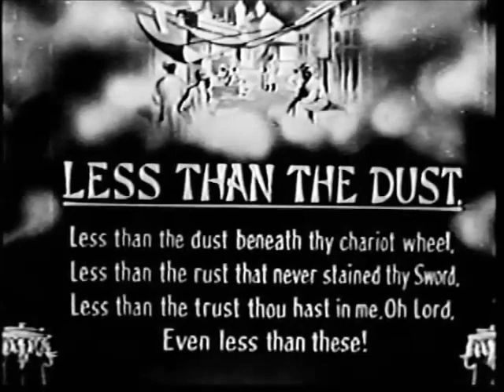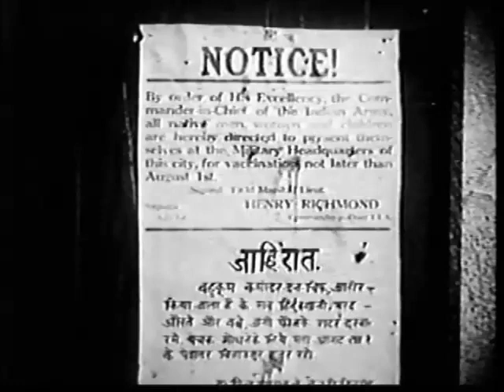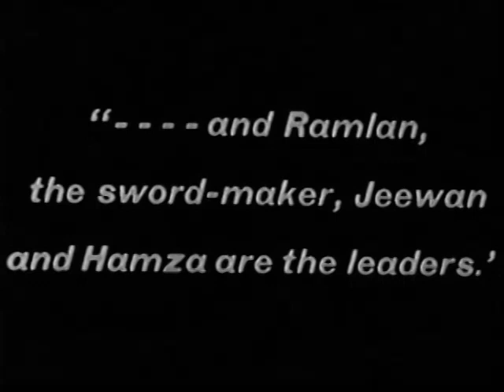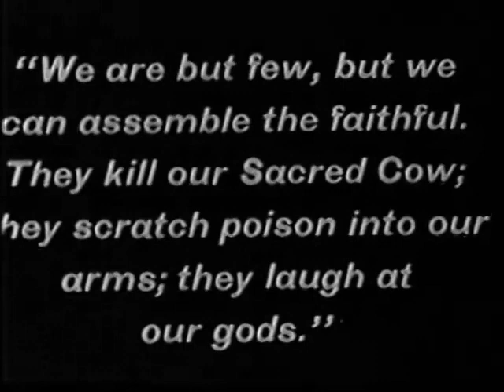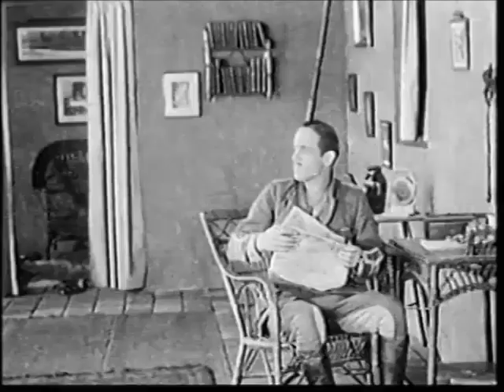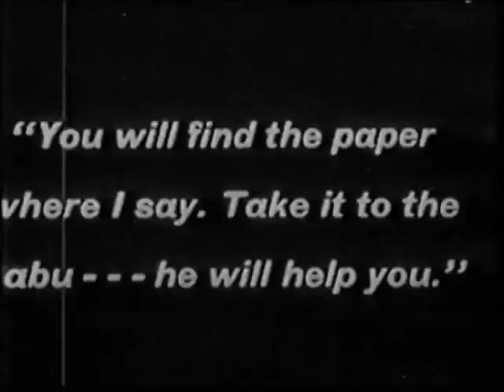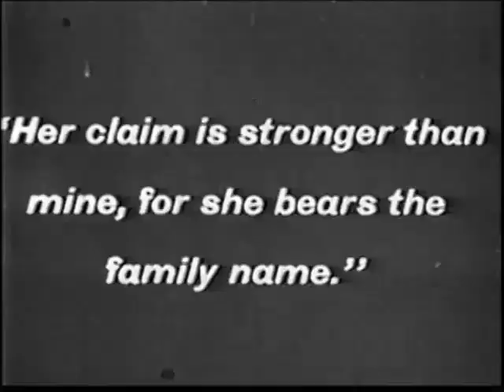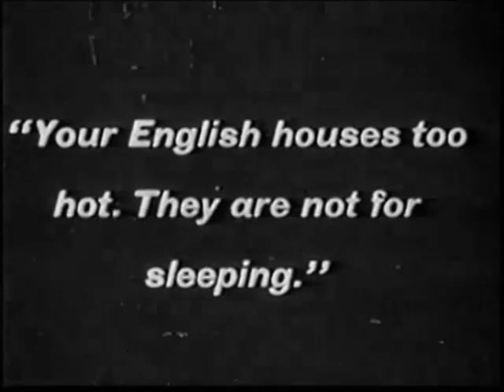Less Than the Dust (1916)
1916 silent film from the USA.
Synopsis: Rahda, an Indian girl, develops a crush on a dashing English officer and discovers she is actually English herself. This film is incomplete and ends abruptly; the conclusion is missing.

Made by the Mary Pickford Company
Directed by John Emerson

0:17:51
To Rahda
from her new friend
Richard Townsend

00:37:30
...and while we can depend upon the native majority, I believe the presence of reinforcements would intimidate the disturbing element. Immediate action seems necessary.
Richard Townsend,
Capt. 4th Company,
Sapatu

00:38:17
Colonel Roger Henley,
21st Regiment Lancers, Simla

00:48:14 & 00:50:54
Capt. Richard Townsend,
4th Company, Sapatu.
Have despatched a company of Lancers. Trust you can arrest the rebel leaders and avoid bloodshed.
Col. Roger Henley

00:58:27
Capt. Richard Townsend:
Your uncle was deeply shocked at the despatches announcing your wounds. I would advise your return as soon as possible. I fear your uncle has but a few weeks to live.
Sincerely,  Rupert Lane

01:06:01 & 01:17:38
S. Ramlan, one time orderly to Captain Edward Brooke, confess that his child, Rahda, was placed in my care by her mother at the time of her death. Her father was unable to protect he because of the drug. I promised to send her to England but she had grown dear to me.

01:29:12
...necessary proofs. I wish that you would also do what you can for Ramlan, the sword-maker. I promised Rahda to help him out of his trouble. Let me know just what...